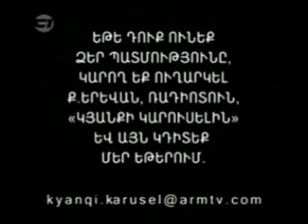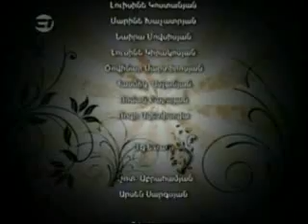Kyanqi Karusel Part 3